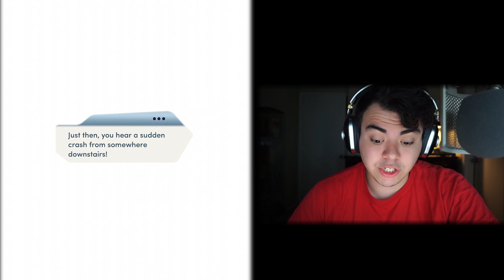WHY IS THIS GIRL IN MY ROOM?! CHOICES GAME! | BRAIDWOOD MANOR CH 2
Welcome to a new series on my channel! Here we are playing Choices, a decision based game, and we are starting off with the story "THE HAUNTING OF BRAIDWOOD MANOR: CHAPTER TWO App: Choices: Stories You Play

It definitely helps me out! Be sure to check out: 4KidsGaming, The Skorys, and Mikey Sean for more
Game
Choices: Stories You Play (YouTube Gaming)